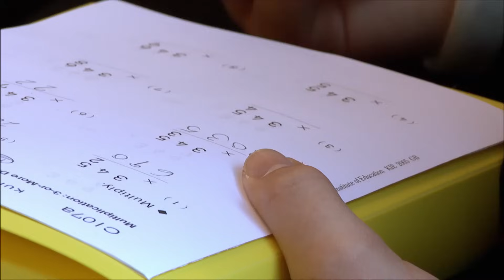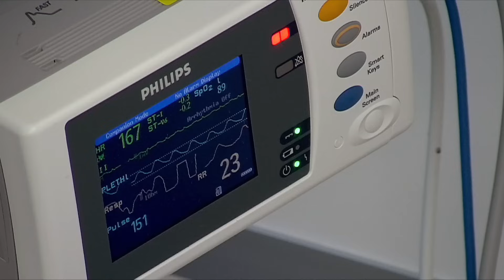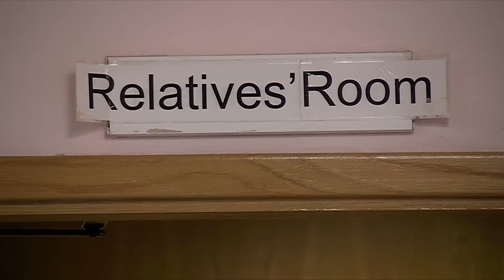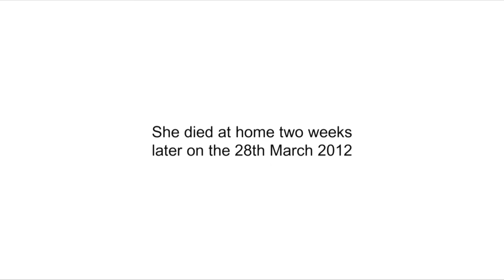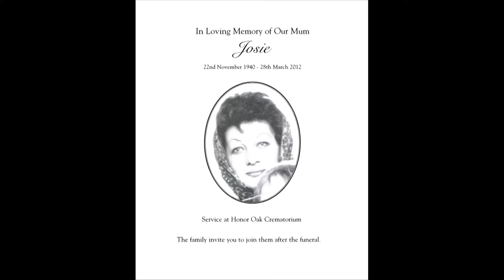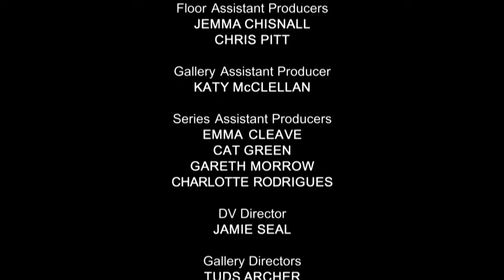Mothers and Daughters | 24 Hours in A&E | Banijay Documentaries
A powerful and poignant episode focusing on mothers and daughters, and coming to terms with mortality.

Filmed around the clock with ninety-one cameras for over two six week periods at King’s College Hospital in South London, each programme focuses on people treated within the same 24-hour period and offers unprecedented

Welcome to Banijay Documentaries, the home of amazing documentaries! Here you will find full-length documentaries and full episodes from our documentary series, covering true crime, medical, science and more.